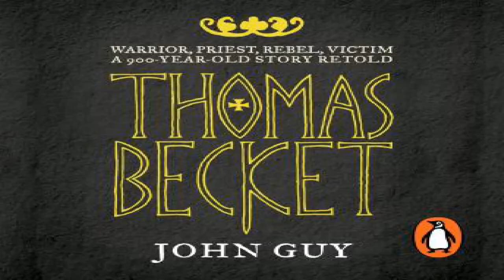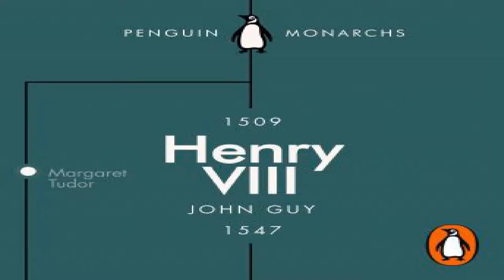Listen to free Audiobook Excerpt ISBN9780141988191 History and Culture